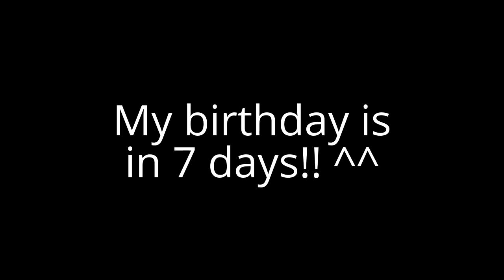Great news! :D